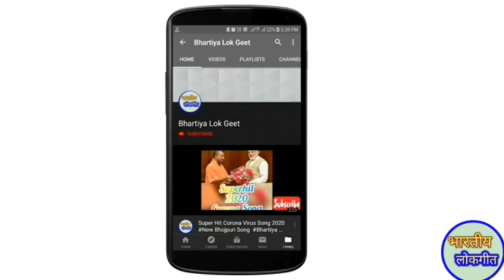Tilak Geet || तर्ज:- लईका खेलाई की तोहरा के || तिलक गीत || By:- Bhartiya Lok Geet